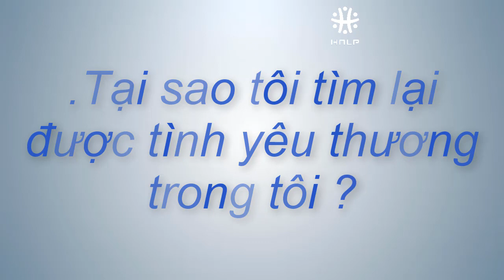NLP là gì? Vì sao nhiều người học NLP mà không thay đổi | NLP Nguyên Chủng ABNLP| Nguyễn Xuân Hương.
Với mong muốn chia sẻ kiến thức cùng nhiều người có cuộc sống HẠNH PHÚC, tôi luôn tổ chức đào tạo NLP - Lập trình ngôn ngữ tư duy trên nền tảng ZOOM (mỗi tháng/khóa học 2 buổi/mỗi buổi 3 giờ học).  Để trải nghiệm khóa học vô giá này, hãy tham gia bằng việc click vào linh này . Đây là chương trình miễn phí - FREE. Bạn sẽ không thất vọng khi dành ra 6 giờ để tham gia chương trình này hoặc bạn sẽ nhận ra mình may mắn khi được trải nghiệm khóa học NLP tuyệt vời này.

Group facebook: GIẢI PHÓNG SỨC MẠNH BẰNG NLP
Fanpage: Viện nghiên cứu Lập trình ngôn ngữ tư duy
Số điện thoại: 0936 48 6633